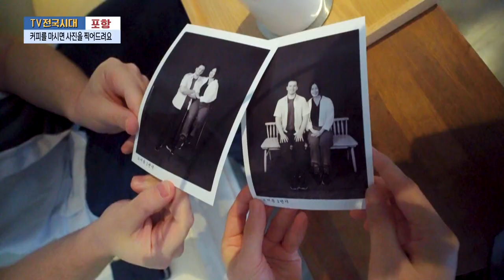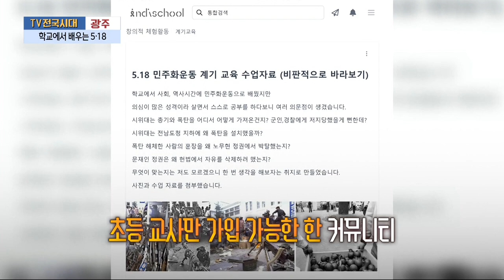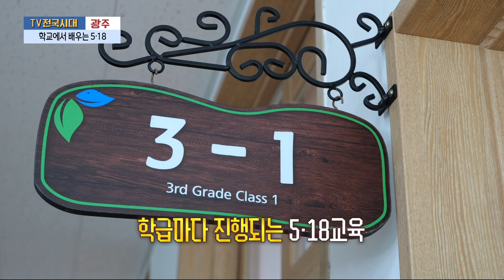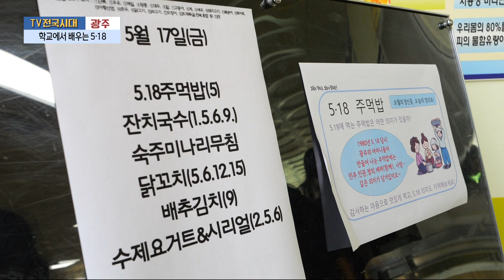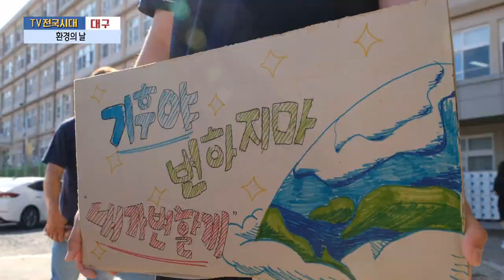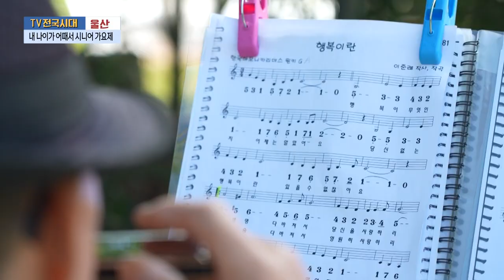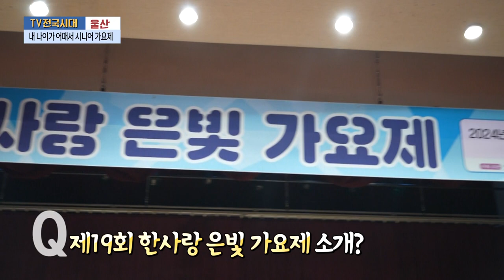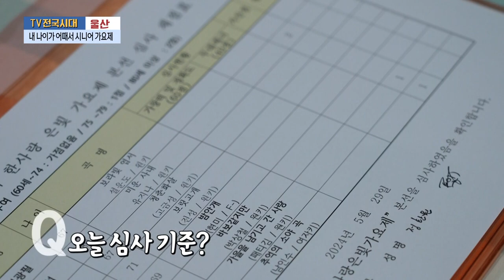[TV전국시대] 6월12일(수) 전체방송 다시보기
6월12일(수)

포항-커피를 마시면 사진을 찍어드려요
광주-학교에서 배우는 5.18
대구-환경의 날
여수-MZ청년의 로메인 상추
울산-내 나이가 어때서 시니어 가요제